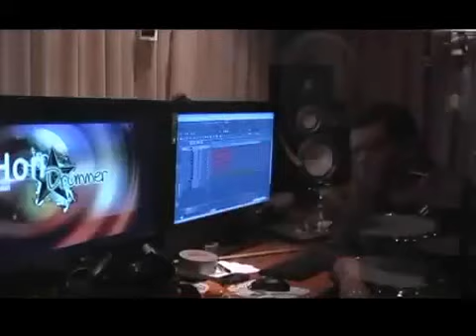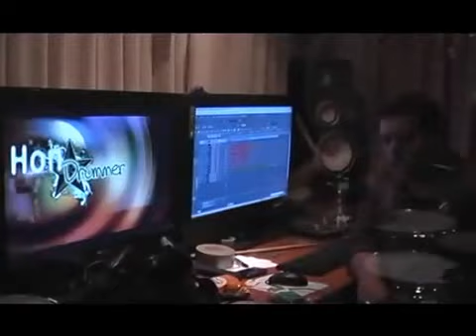Wild Cherry - Play That Funky Music - Drum Cover